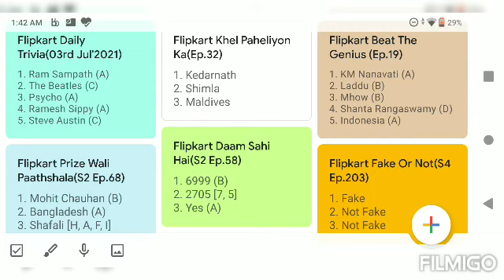Flipkart Games || Flipkart Videos || Flipkart Quiz || 03rd July'2021 || Assured Prizes || Supercoin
These are the answers for the all Flipkart show for the 03rd July 2021.

1. KOUN? Who Did It

2. Fake Or Not Fake

3. Daam Sahi Hai

4. Prize Wali PaathShala

5. Kya Bolti Public?

6. Bigg Buzz Challenge

7. F.Y.I

8. Dating Aaj Kal

9. Khoj Apradhi Ki

10. Aage Kiya?

11. The Bid & Win show

12. Power Play with Champions

13. Ladies vs Gentleman